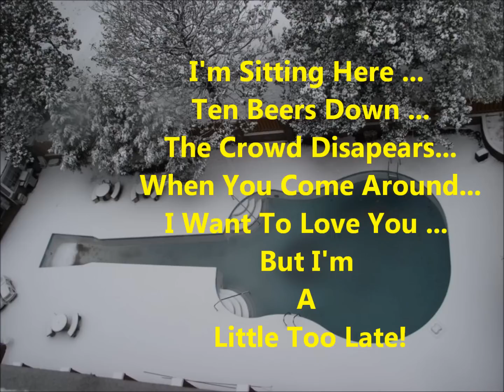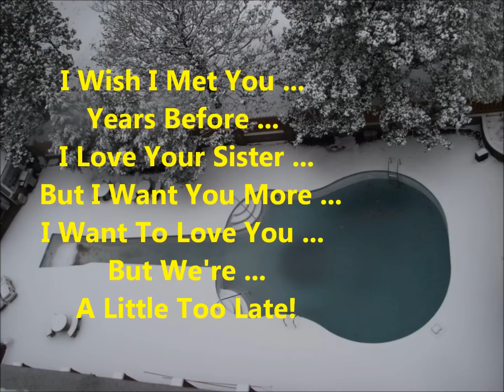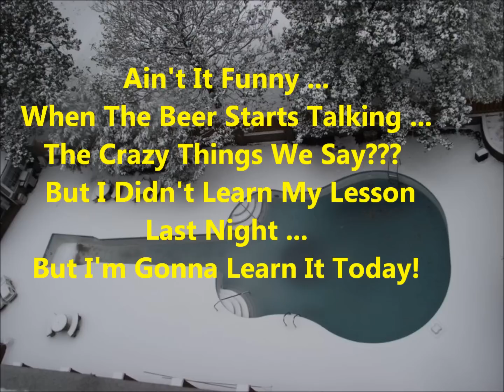A Little To Late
Dedicated to all those Jerry Springer fans or anyone who just drank too much with their wife and her sister (or to the wife's and sisters)! :)